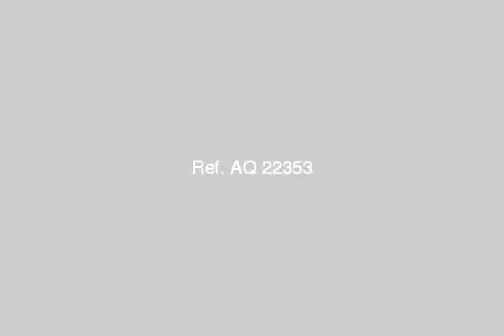house or villa for sale in new cairo fifth district cairo - mlseg.com